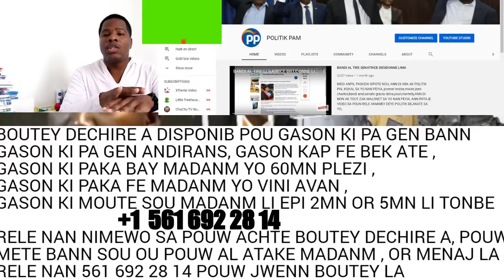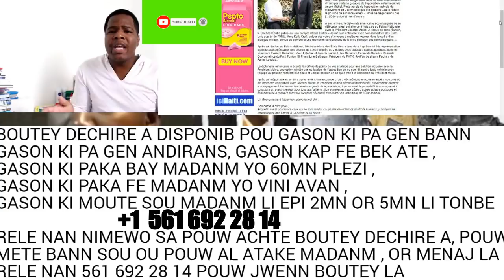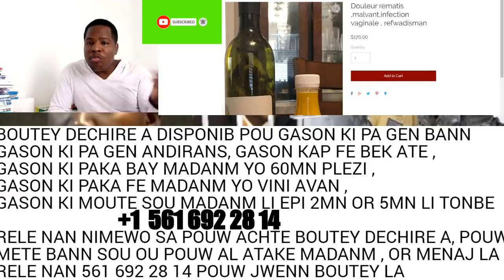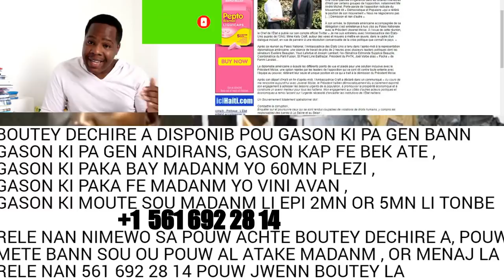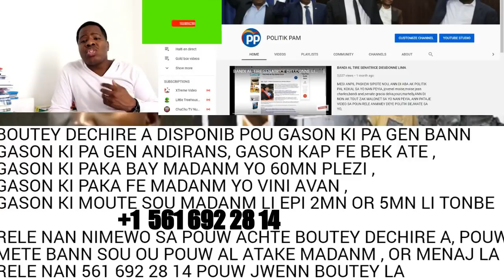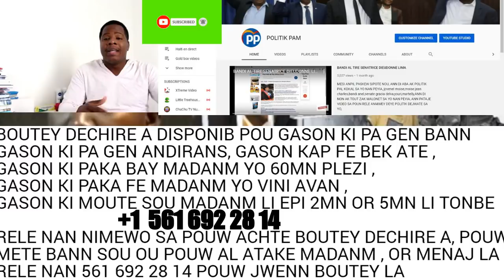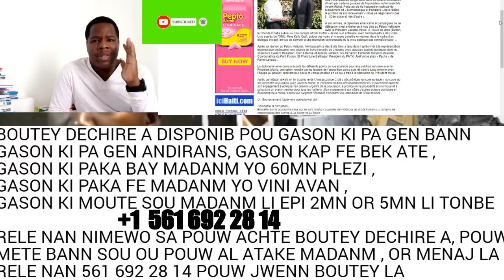YON PASTE DI LORAJ KRAZEL HAITI AP RICH AN 2020